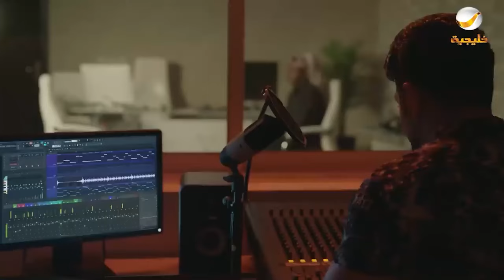حلقات مجمعة من مسلسل شباب البومب الحلقة 28